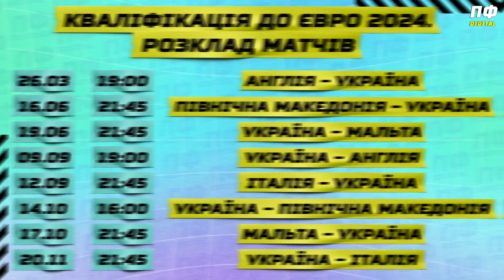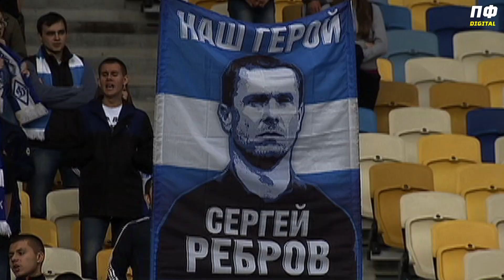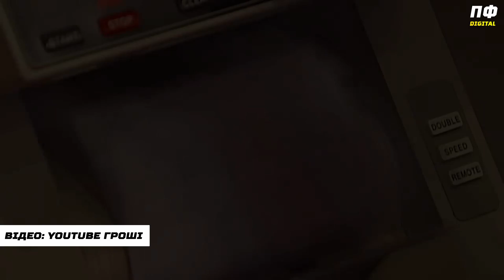РЕБРОВ чи МАРКЕВИЧ? ЩО БУДЕ ЗІ ЗБІРНОЮ У 2023-МУ РОЦІ? Чому пішов Петраков?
Олександр Петраков офіційно залишив пост головного тренера збірної України! Хто буде новим тренером? Ребров? Чи, можливо, Маркевич? Розповідаємо у цьому випуску! Що буде зі збірною у 2023-му році та якою була робота Петракова у збірній?